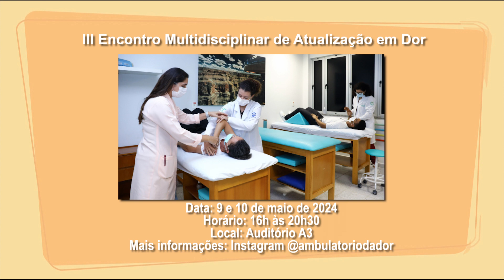CAMPUS EM FOCO DESTACA OS EVENTOS DO MÊS DE MAIO NA UNIFOR | Mundo no Campus 01/05/24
O quadro campus em foco te deixa por dentro dos próximos eventos promovidos pela Unifor.